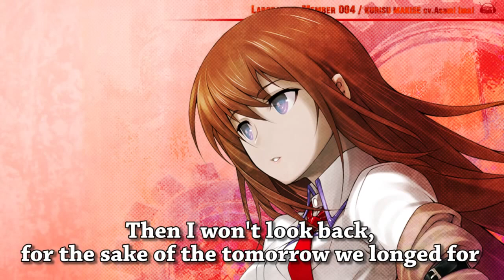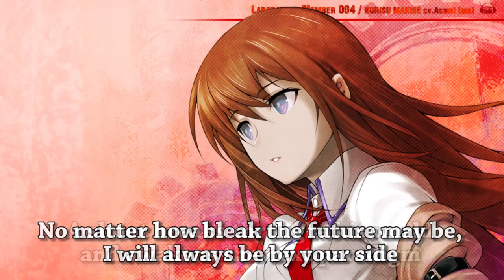Makise Kurisu Character Song - Yakusoku No Paradigm - English Subbed